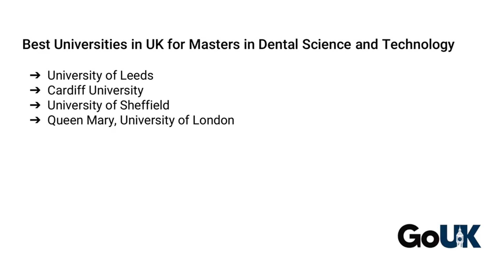MSc Dental Science and Technology in UK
Description: Know the structure, function and maintenance of dental tissues alongside tissue repair with an Masters in Dental Science and Technology. Call us to know more!